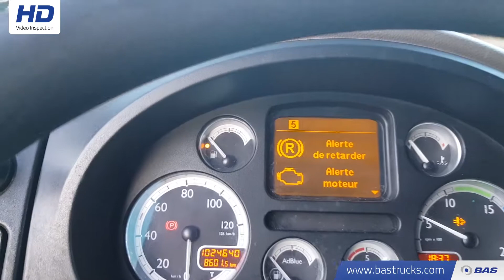70104643 DAF XF105.460 SSC